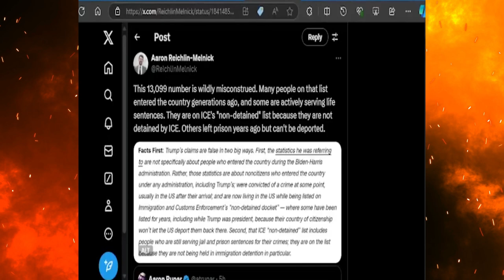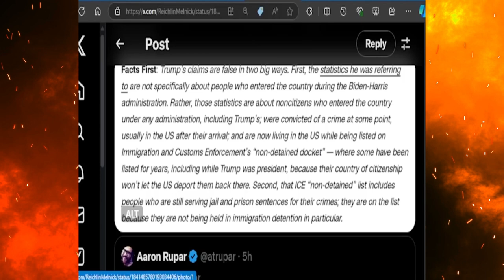SHOCKING MOMENT CNN HOST SHUTS DOWN TRUMP SUPPORTER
CNN host Jim Acosta shut down top Trump stooge Corey Lewandowski in an explosive interview.